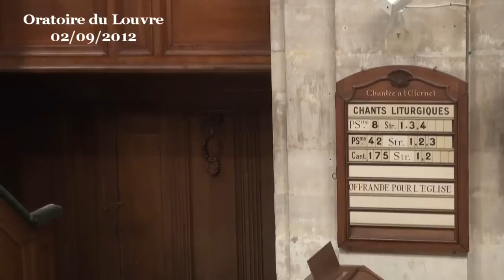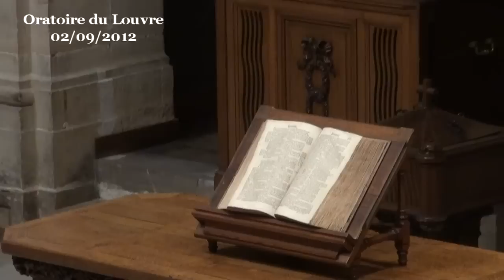Faire le bien, avec une tranquille détermination, à l'image de Dieu (Ésaïe 55)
Dans ce texte, le prophète Ésaïe nous montre Dieu agir pour le monde et pour nous-mêmes avec une tranquille détermination. Il fait descendre sa pluie sur les justes et sur les injustes, comme le dit également Jésus, arrosant les ronces et les cyprès, les montagnes et les champs, tout cela avec plus que de l'espérance, avec une tranquille confiance que cela ne sera pas sans résultat positif.

Ce texte nous propose une réponse magistrale à une très classique question de théologie : si Dieu existe et qu'il est bon, pourquoi existe t-il plein de choses qui ne vont pas en ce monde, et que fait Dieu pendant ce temps-là ? Ésaïe affirme que Dieu agit, mais à sa façon, pas assez spectaculaire à notre goût. Car notre vie sur terre est si brève que nous sommes pressés, et nous sommes si concentrés sur le monde matériel que nous reconnaissons plus un petit résultat visible qu'un vrai travail de création. Ce dont nous rêvons c'est que Dieu soit magicien, tirant un lapin d'un chapeau dès que cela nous le lui demandons, et comme nous le lui demandons. Ça ne marche pas comme ça.

Dieu agit avec une tranquille détermination. Il agit en surpassant la mal par le bien. C'est ce qu'Ésaïe illustre en disant que Dieu n'arrache pas les ronces et les épines mais qu'il fait pousser des cyprès et de la myrte.

Dieu agit en nourrissant le meilleur et en tissant des partenariats plutôt que de travailler sur les symptômes. Chaque jour des milliers d'enfant continuent à mourir de faim, d'autres meurent sous les obus en Syrie car ils font la queue dans la rue pour avoir du pain. Et pourtant Dieu ne fait pas pleuvoir des pains du ciel pour les nourrir. C'est décevant, mais ça ne peut pas marcher comme ça, car il n'y a pas de boulangeries industrielles au ciel. Que fait Dieu ? Ésaïe nous dit que travaille sur la qualité d'être, qu'il travaille en suscitant et favorisant nos bons projets. Dieu arrose de sa Parole notre être et notre vie. Oui, le projet de Dieu est que chacun puisse avoir du pain à manger, nous dit Ésaïe, et bien autre chose, que chacun puisse avoir lui-même de bons projets et que tout exulte et chante.

Ésaïe il nous dit que :
- Dieu ne supprime pas le méchant, il l'appelle, l'assure de son pardon et Dieu agit avec une tranquille détermination pour qu'il aille mieux.
- Dieu ne donne pas la paix à celui qui est agité comme par magie, il lui offre de l'eau qu'il pourra prendre et boire pour calmer sa fièvre. Et Dieu ne se lasse pas d'offrir de cette eau.
- Dieu ne fait pas grandir en une seconde l'enfant que nous sommes, il offre du lait pour nourrir notre croissance.
- Dieu en donne pas la joie comme un objet que l'on prend dans ses mains et que l'on pose sur la cheminée du salon, mais il nous offre la joie en nous tendant une coupe de vin pour que nous la prenions et que nous la buvions, que nous assimilions sa façon d'être, vivant de sa tranquille détermination à agir en ce monde .

Dieu ne peut pas faire autrement que d'agir ainsi, car s'il est à l'origine de ce formidable élan d'évolution qui existe dans l'univers, Dieu n'a pas d'autres mains que les nôtres pour pétrir du pain, et que la pluie physique continue de ne pas tomber autrement qu'en suivant les lois de la physique. Dieu agit ainsi car il aime et que c'est en agissant ainsi qu'il crée. Il n'y a pas d'autres façons, car on ne peut pas forcer quelqu'un à être en paix ni à être joyeux, ni à aimer. C'est en nourrissant, en éduquant et en aimant que l'on fait grandir un enfant, pas en tirant d'un côté sur ses jambes et de l'autre sur la tête. La croissance vient de l'intérieur. Elle ne vient que par un travail en profondeur.
Dieu agit donc avec une tranquille détermination et il nous invite à entrer dans ce travail à notre façon.